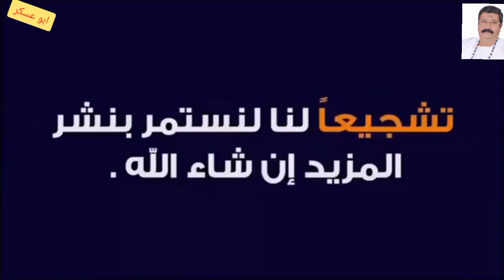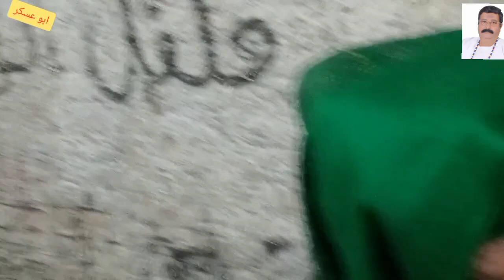المنشد الصاعد والمحبوب الشيخ صلاح العسكري من ساحة الإشراف🔔🍅🌹🍓ست السيدة سكينة بشارع الإشراف